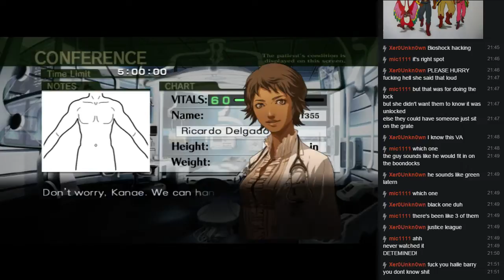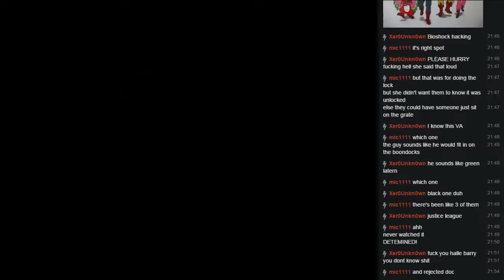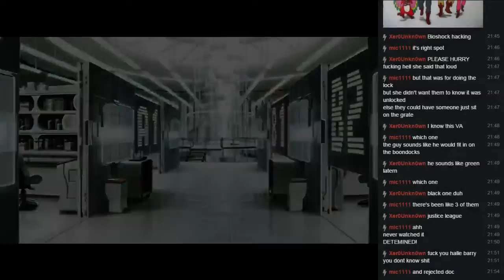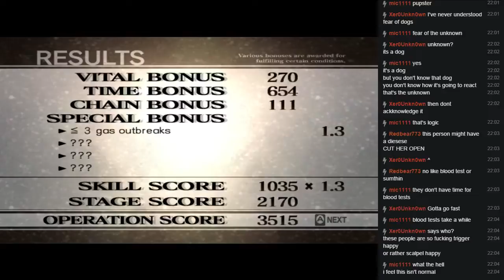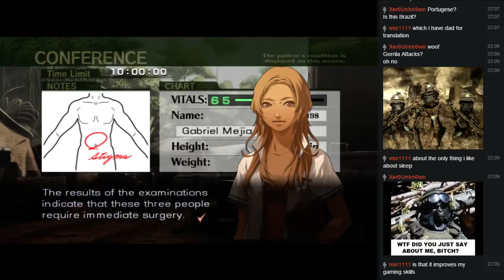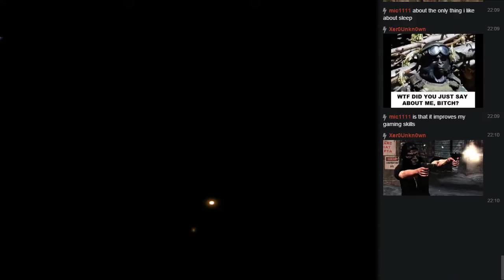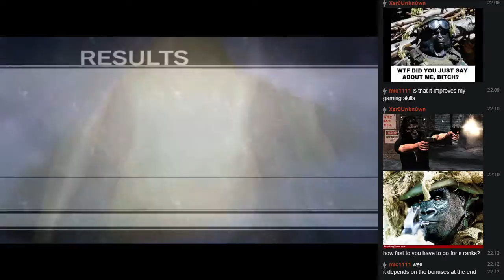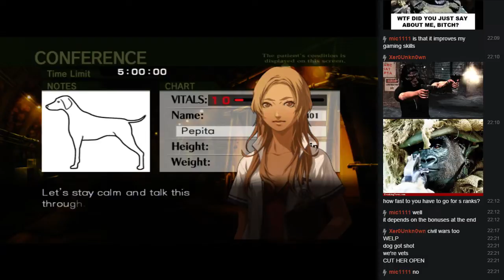Scrubs in the House - Jan 10th 2016 #2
Trauma Center: New Blood